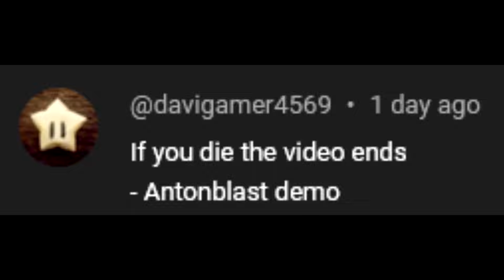If I die, the video ends - Antonblast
blast